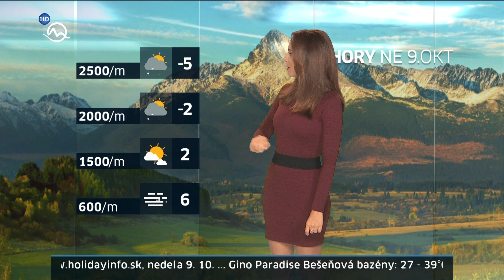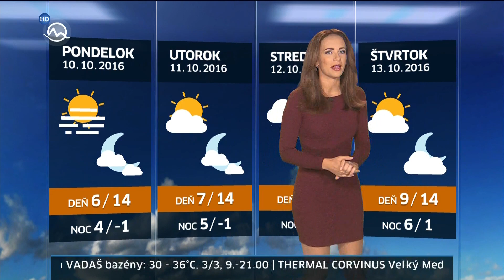Lenka Vavrinčíková Slovakia Weather Presenter 2 10 2016